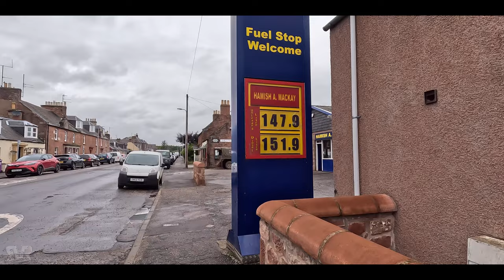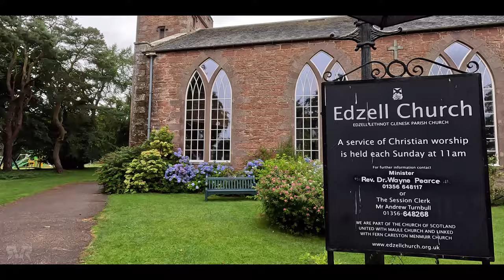Edzell village walk, Scottish Countryside 4K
Edzell village walk, Scottish Countryside 4K. Explore the picturesque charm of Edzell Village in the heart of the Scottish countryside with our immersive 4K video tour. Wander through historic streets, soak in the stunning natural beauty, and experience the serene vibes of this hidden gem. Join us for a visual journey that will transport you to a world of tranquility and scenic wonder.

About my channel:

Hi, I'm a solo walker based in Scotland who has a passion for exploring beautiful places and scenic walking routes all around the world. Join me on my peaceful walks through stunning cities, charming towns, picturesque villages, and popular tourist destinations both in Scotland and beyond. All of my videos are shot in stunning 4K quality and feature immersive studio and binaural audio that will make you feel like you're right there with me on the walk. For the best experience, I recommend using headphones.

Your support truly goes a long way! It's not only about the coffee; it also contributes to essentials like fuel, car upkeep, lodging expenses, parking fees, and access to places that add depth to the content I create. Your generosity plays a significant role in enabling me to craft content that benefits everyone!

📣 I would like to give a big welcome to my most recent Channel Members:
▪ Jungjoon Kim
▪ Virtual Scotland